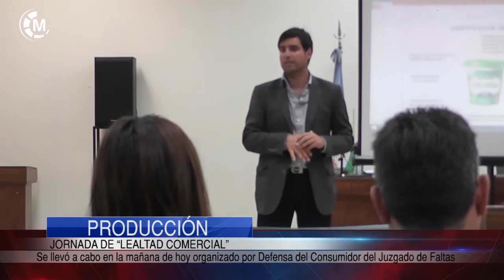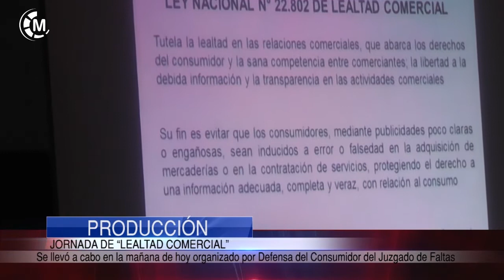Maipu Informa EDICION 1317